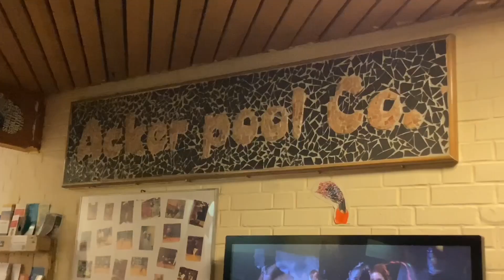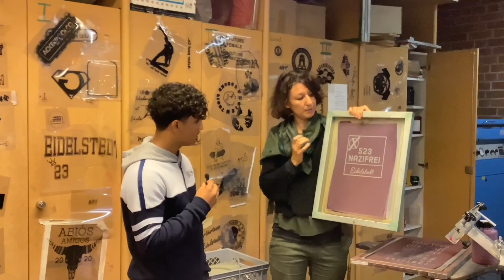Das Jugendhaus "Ackerpoolco"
Wir waren zu Besuch im Jugendhaus "Ackerpoolco" und wir waren total begeistert. Hier ist es nie langweilig. Schaut das Video an und dann geht hin! :-)

ADRESSE:
Baumacker 8A
22523 Hamburg

ÖFFNUNGSZEITEN:
Mo.: 14:30 - 21:00
Di.: 16:00 - 21:00
Mi.: 14:30 - 21:00
Do.: 14:30 - 21:00
Fr./Mädchentag: 14:30-21:00

ANFAHRT:
Metrobus 4 - Haltestelle Pflugacker
AKN A1 - Haltestelle Eidelstedt Zentrum
Zu Fuss vom Eidelstedter Platz